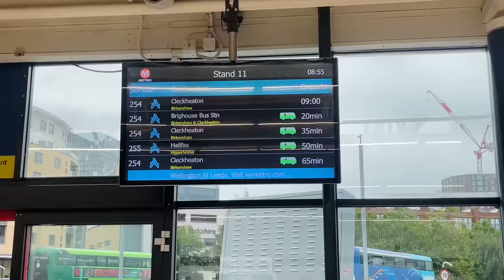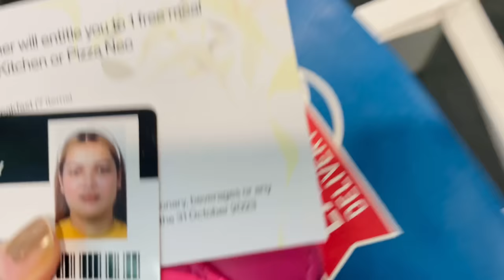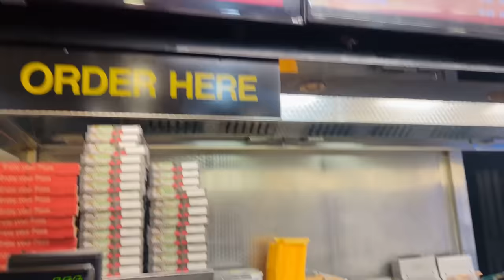First Day Of My University In Uk|York St. John University 🇬🇧